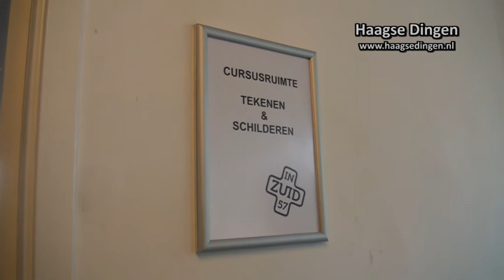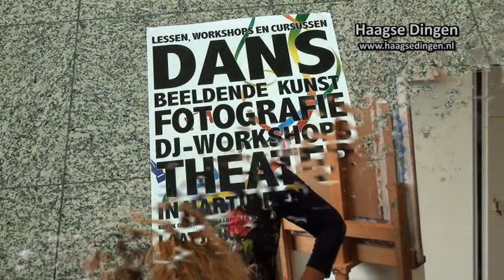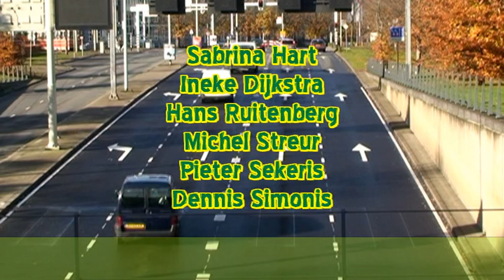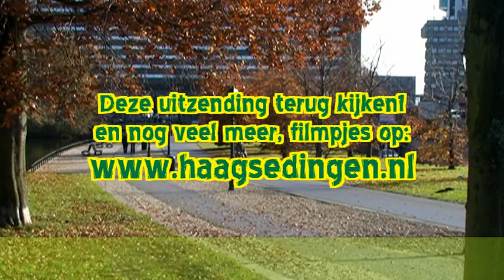Haagse Dingen Zaterdag 29 november 2014 4 VTL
Zaterdag 29 november: Een nieuwe groentekas in Tuin der Hesperiden /Hof van Wouw, gevolgd door een kort bezoek aan de Stadsacademie. Hierna deel 4 van onze nieuwe soap Verboden Te Lachen met de titel “Uit grootmoeders tijd”